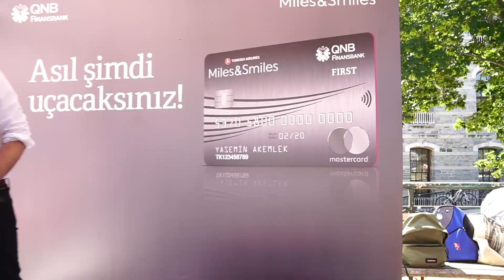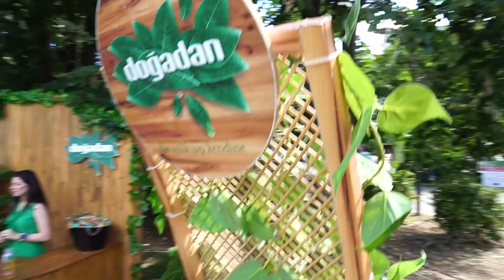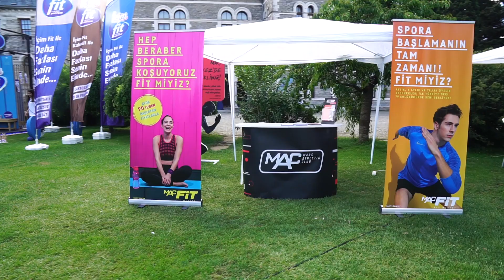homecoming'19 Sponsorlara Teşekkür